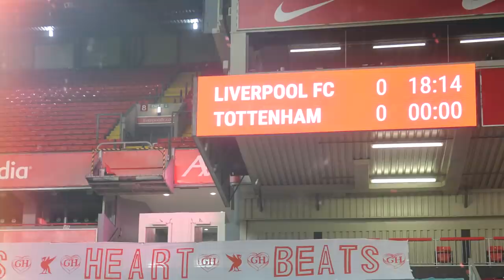تحليل مباراة ليفربول وتوتنهام 2-1 .. كيف انتصر الريدز؟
حقق ليفربول انتصاراً مهماً على توتنهام ، الهدف في الدقيقة الأخيرة.

ليفربول بهذا الفوز انفرد بالصدارة، ورأى مدرب توتنهام جوزيه مورينيو أن فريقه لم يستحق الخسارة.

تحليل وملخص مباراة ليفربول وتوتنهام مع حميد كيالي.

حسابات حميد في شبكات التواصل:
فيسبوك: